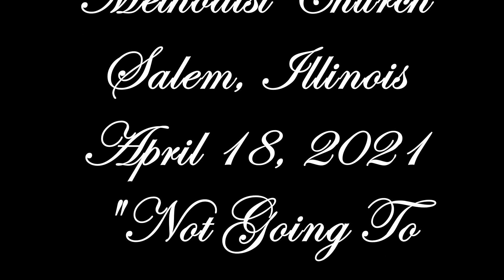Praise The Lord Who Reigns Triumphant